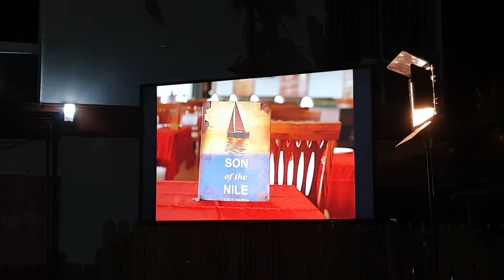Atisanna plays the nyatiti in Nairobi on World poetry day 2022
Atisanna plays the nyatiti at an event in Lavington, Nairobi on World poetry day 2022.